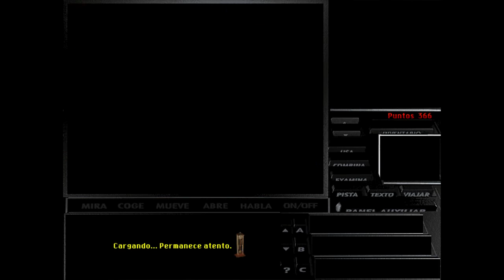Under a Killing Moon * Español * Parte 09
Al recepcionista le gustan los bomberos.